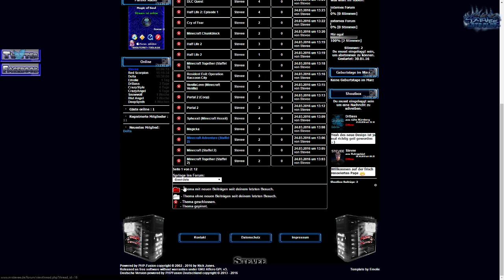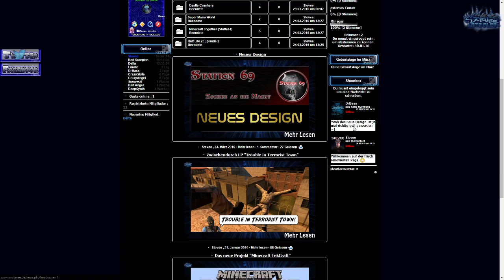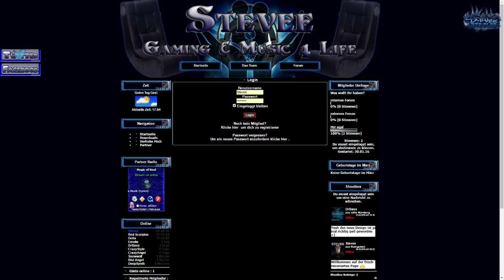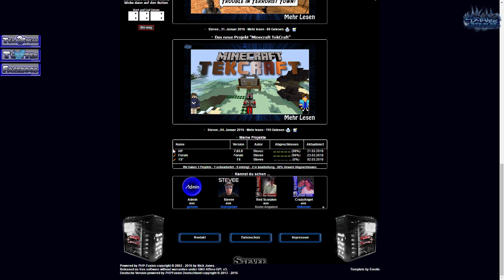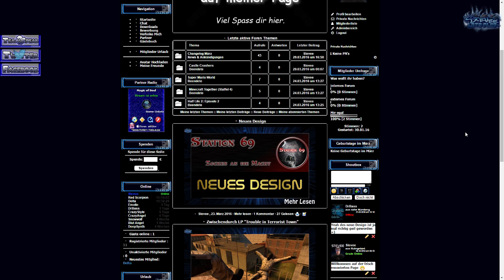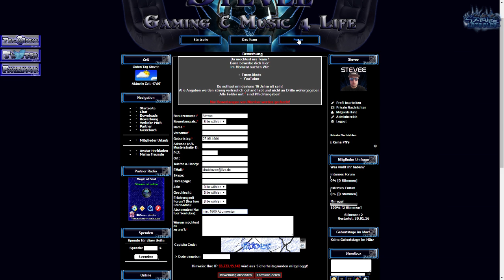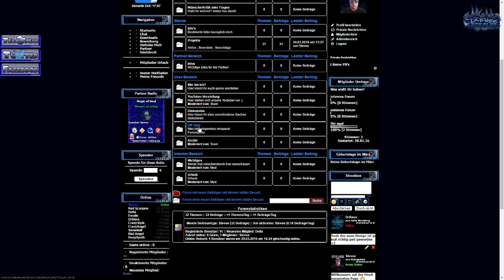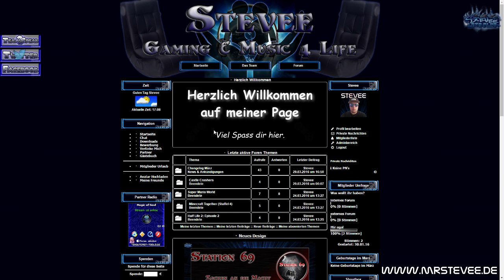[INFO] Meine neue Homepage ;) | MrStevee